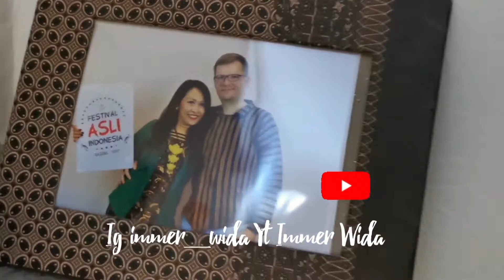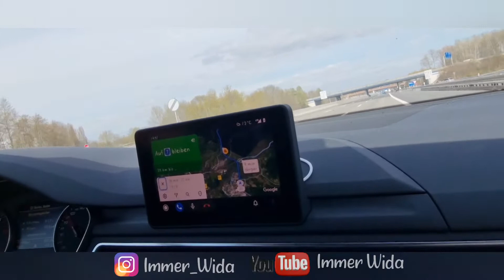Make up ke Kebon Cherry💄💋 Kelakuan Emak - Emak di Mobil ll ketahuan teman di Jalan tol Jerman